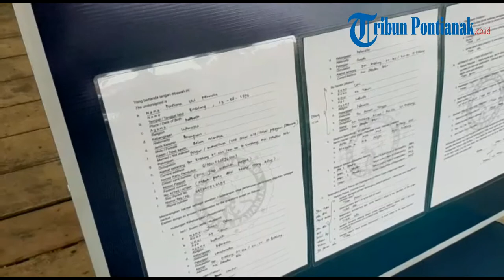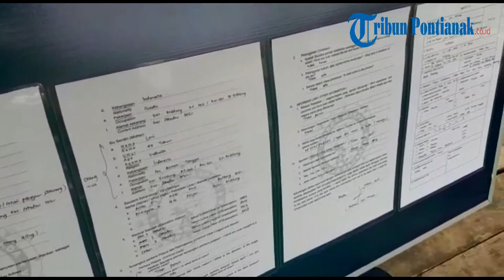Sat Intelkam Polres Sekadau Gelar SKCK On The Spot